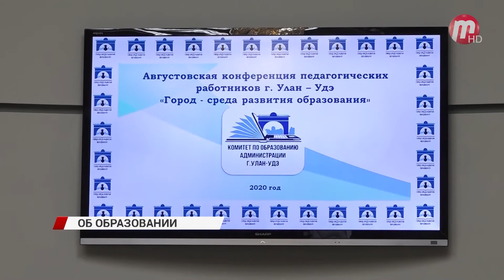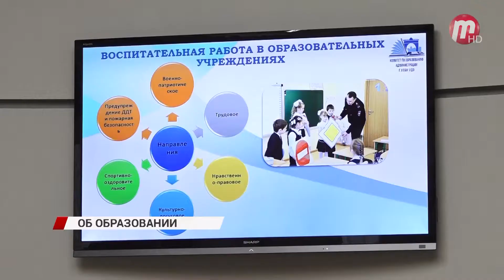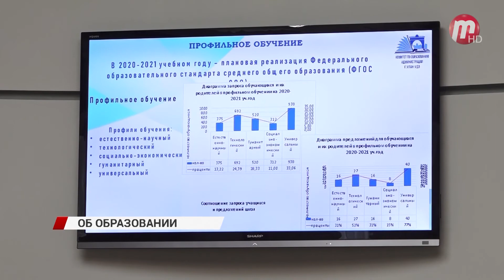В Улан-Удэ подвели итоги августовской конференции работников образования